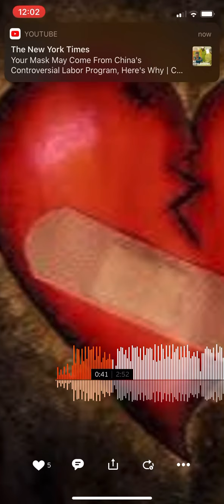Deserve it RCB_kiddo🥵🤫🤭😱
Check him out it’s my cousin